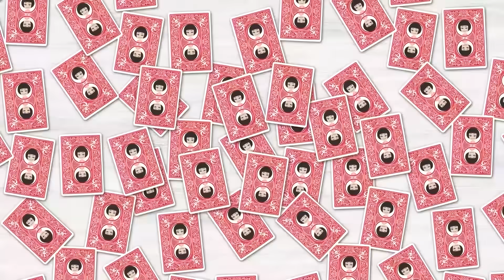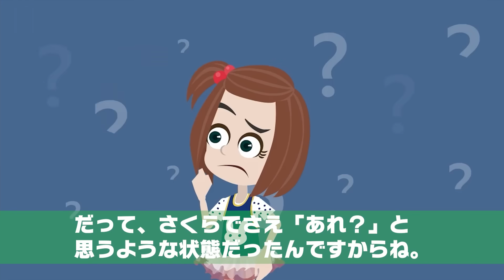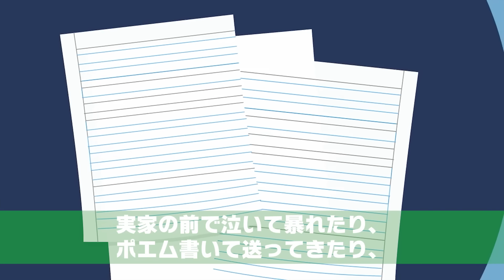入院先の病院の看護師と不倫した夫「俺は彼女の為に生きるｗ」⇒後日、私は娘の為に生きる事と決めたので…【スカッとする話】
イシシッ！パニ子だよ＼(￣▽￣ )今回は入院先の看護師と不倫した夫のスカッとストーリー！皆さんの周りにも不倫な人、いませんか？